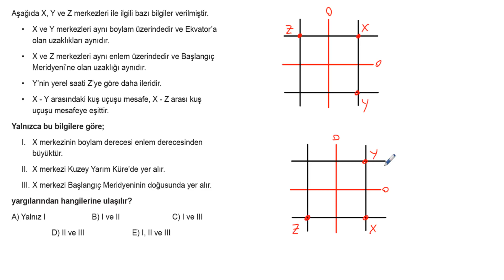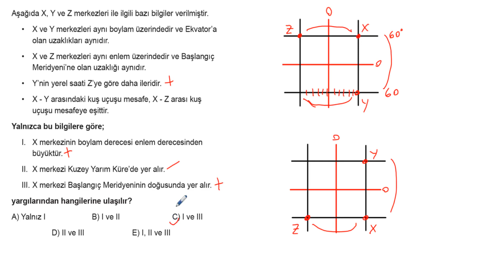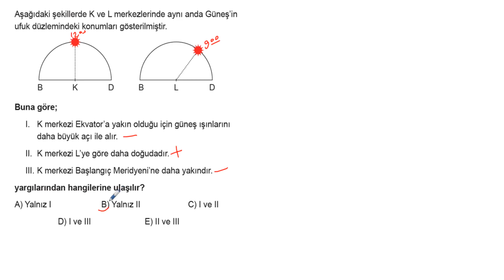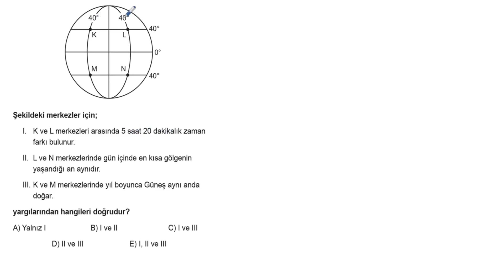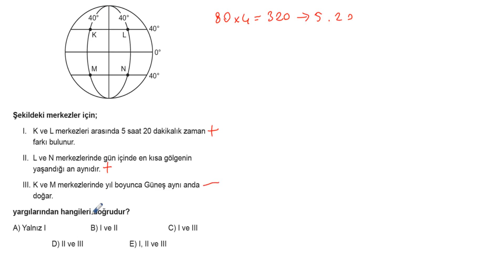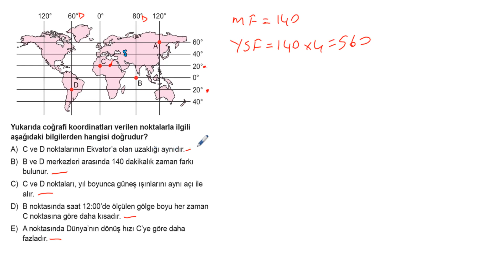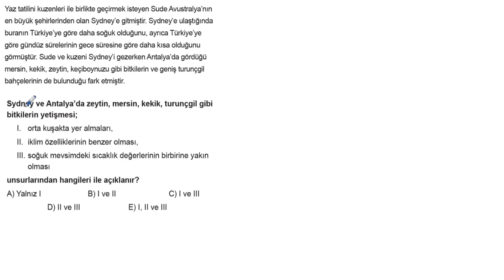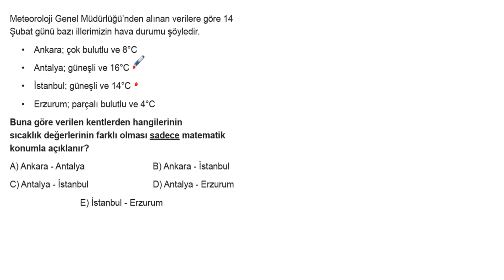TYT Coğrafya Soru Bankası Bölüm 3 Test 7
🎞 Soru Listesi
▶ 00:00:00 Bölüm
▶ 00:00:00 Soru 1
▶ 00:02:16 Soru 2
▶ 00:03:15 Soru 3
▶ 00:04:07 Soru 4
▶ 00:05:18 Soru 5
▶ 00:06:13 Soru 6
▶ 00:07:49 Soru 7
▶ 00:08:29 Soru 8
▶ 00:09:02 Soru 9
▶ 00:09:43 Soru 10
▶ 00:10:22 Soru 11